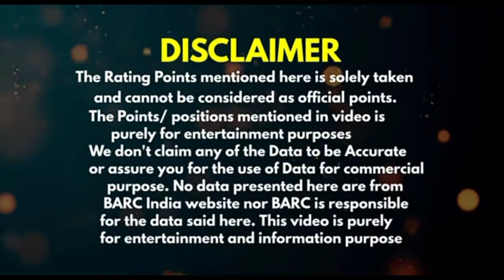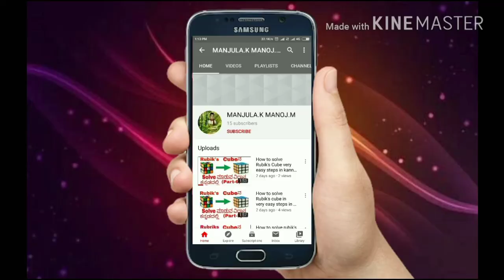Week 15 serials Slot wise leader TRP/Top 10 TV TRP Kannada/Kannada serial TRP Slot wise